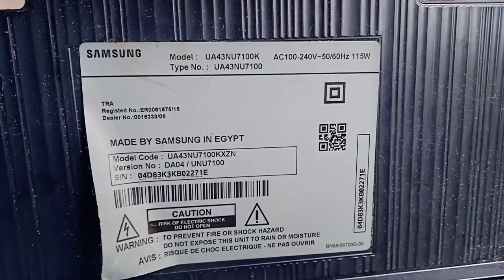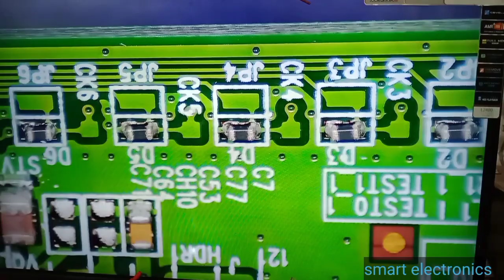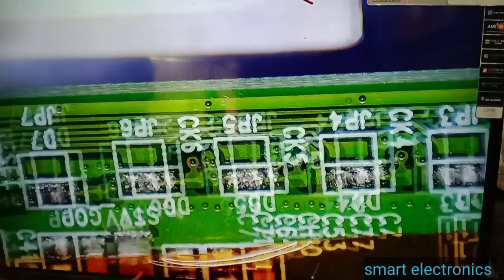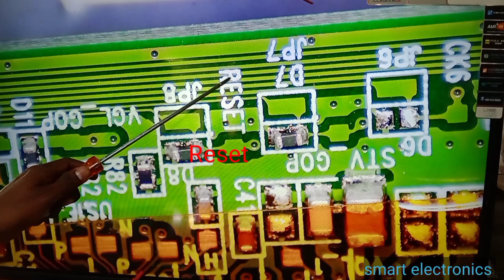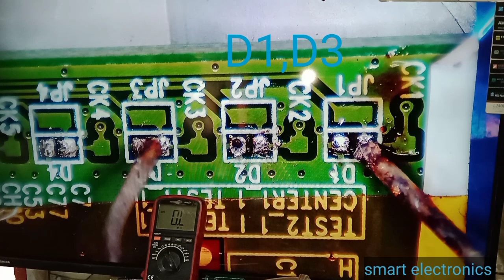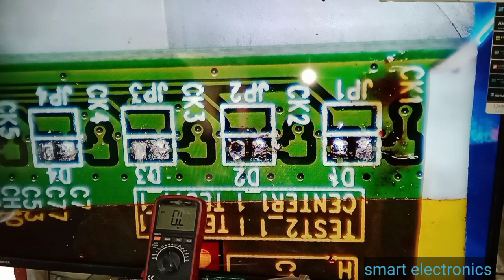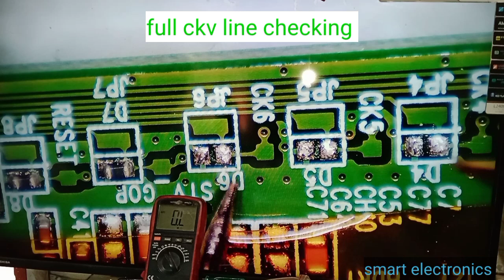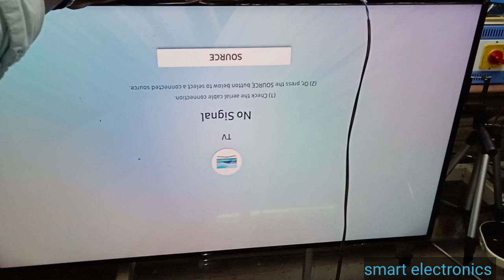Samsug Android panel short killing method